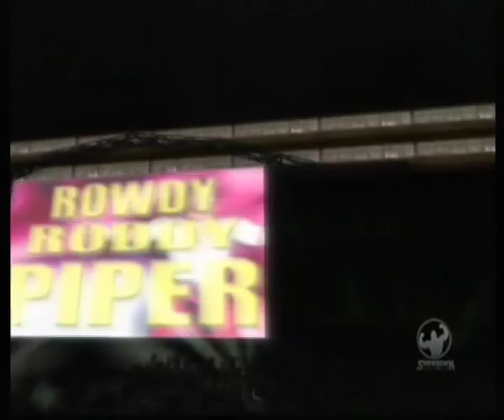Legends Of Wrestling Showdown XBOX Entrances